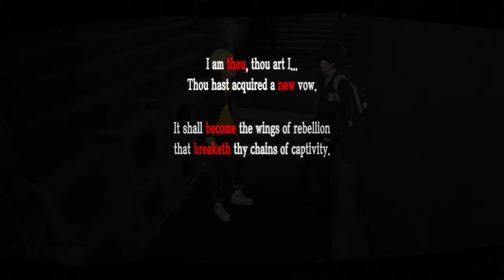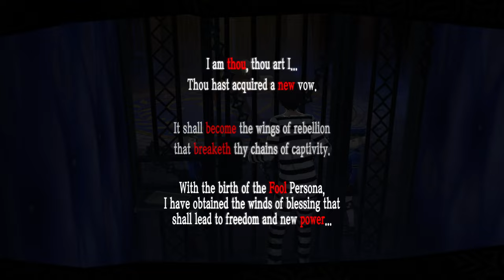Persona 5 Royal [PC/4k/60] Part 2. April 12th - April 15th. Kamoshida's Palace Pt 1/Ann's Persona.